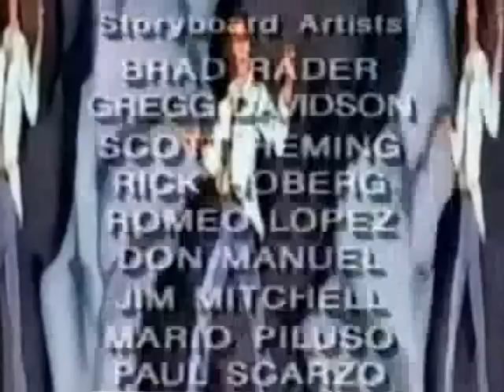Nostalgia Critic - Captain Planet